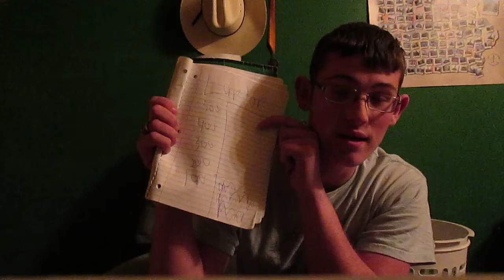Huffer December 24 2012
this is raw